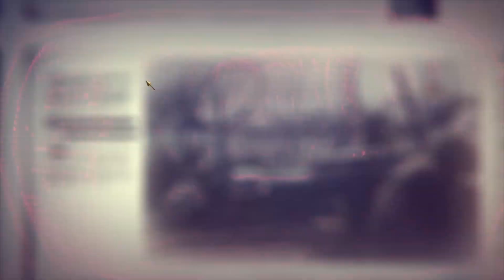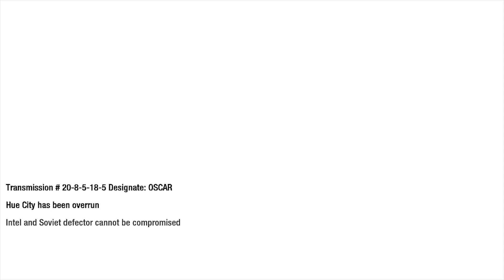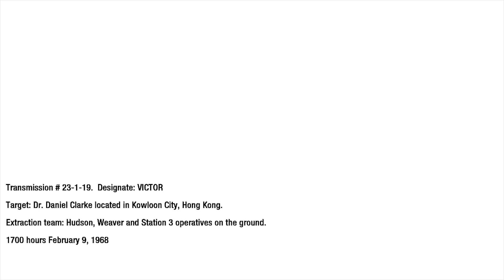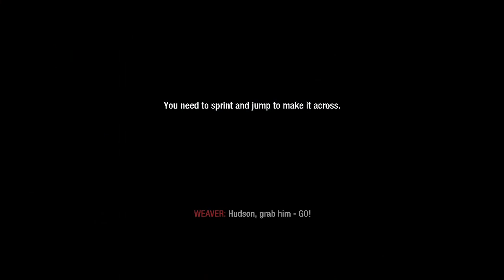Call Of Duty Black Ops Walkthrough Part 4 [The Defector And Numbers]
Hello and welcome back to my call of duty black ops walkthrough.
In this video I'll be playing the sixth and seventh missions (The Defector and Numbers).